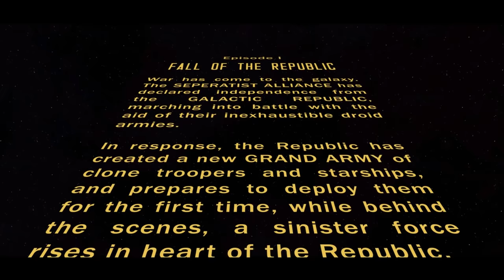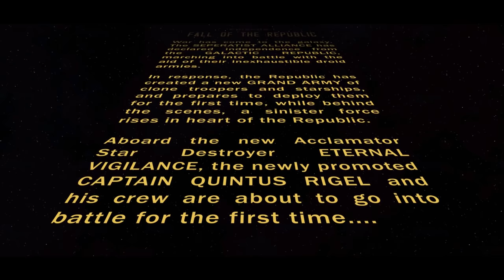Empire at War: Fall of the Republic - 01 - This is where the fun begins(?)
Welcome to the Empire At War mega-campaign, where with the help of a load of mods, we're going to play through the whole Star Wars saga, from the Clone Wars to the New Republic.